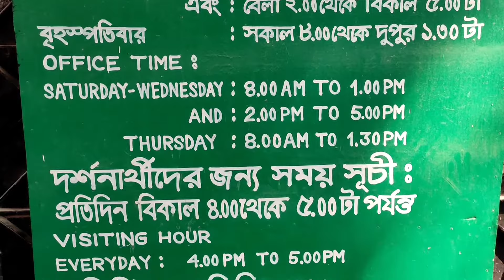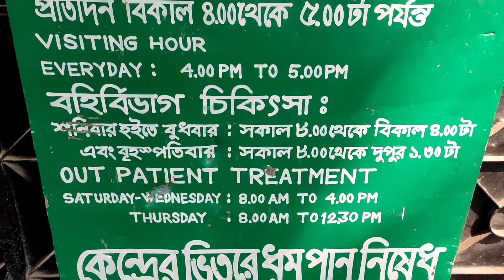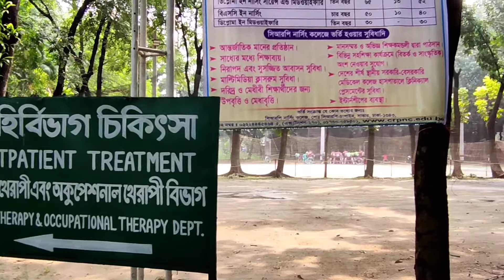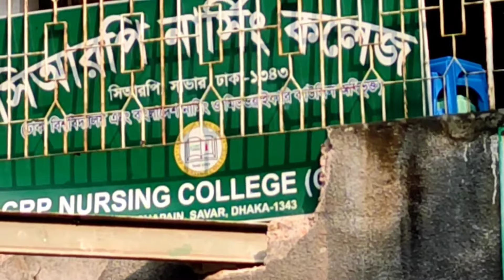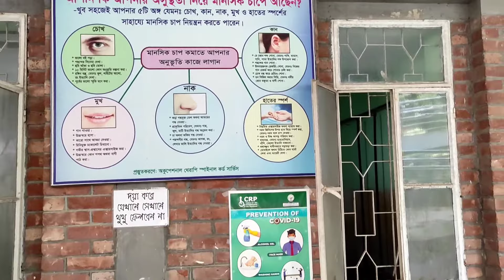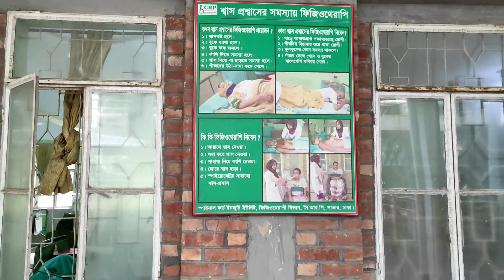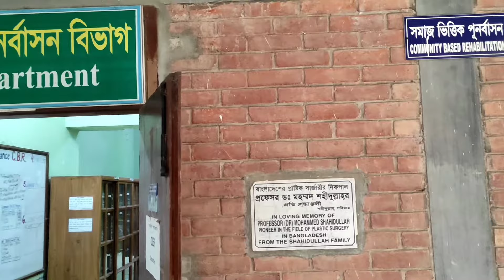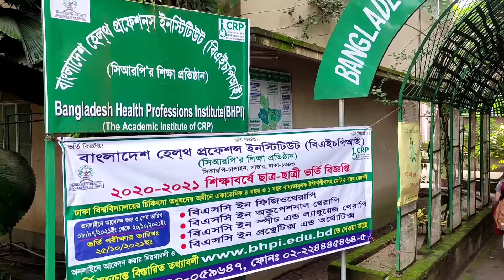CRP Savar Dhaka | এক নজরে CRP | Centre for Rehabilitation Paralysed | Beautiful place in Dhaka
CRP in Savar | CRP for best treatment | এক নজরে সাভারের CRP | Centre for the Rehabilitation of the Paralysed | Best and beautiful place in dhaka city.

এক নজরে CRP | Centre for Rehabilitation Paralysed | Beautiful place in dhaka city

CRP provides medical treatment, rehabilitation and support services focusing on physical, emotional, social, psychological and economic aspects. CRP promotes the development of skilled personnel in health care and rehabilitation in the country. CRP has developed centres in different parts of the country to expand the services for disabled people in collaboration with other organizations. CRP promotes empowerment of disabled people through community based services, advocacy and networking on disability issues and empowerment of disabled girls and women. CRP also raises awareness on disability issues nationally, regionally and internationally.

পক্ষাঘাতগ্রস্থদের পুনর্বাসন কেন্দ্র বা Centre for the Rehabilitation of the Paralysed (সিআরপি) বাংলাদেশের পূর্নবাসন কেন্দ্র। এর মূল কাজ শারীরিকভাবে অক্ষমদের পরিপূর্ণ পুনর্বাসনের ব্যবস্থা করা। ১৯৭৯ সালে প্রতিষ্ঠিত এই সংগঠনটির মূলে আছেন বাংলাদেশে বসবাসরত একজন ইংরেজ ফিজিওথেরাপিস্ট যিনি জীবনের অধিকাংশ সময়ই বাংলাদেশে মানবসেবায় ব্যয় করেছেন এবং এখনও করছেন। তিনি হলেন ভেলরি এ. টেইলর।

CRP Road, Savar Union 1343, Bangladesh.

ইতিহাসঃঃ
 বাংলাদেশের রাজধানী ঢাকায় অবস্থিত সোহরাওয়ার্দী হাসপাতালে কর্মরত অবস্থায় ১৯৭৯ সালে অনেক কষ্ট এবং প্রচেষ্টার মাধ্যমে এই হাসপাতালের দুইটি পরিত্যক্ত গুদাম ঘর পান ভ্যালেরি টেইলর। এখানেই প্রথম একেবারে ছোট আকারে প্রতিষ্ঠা করেন পক্ষাঘাতগ্রস্থদের জন্য স্বেচ্ছাসেবী সংগঠন সিআরপি এবং রোগী ভর্তির প্রক্রিয়া শুরু করেন। প্রতিষ্ঠার পর অক্লান্ত পরিশ্রম করতে থাকেন এর উন্নতির জন্য। সাইকেলে চেপে বিভিন্নজনের ঘরে ঘরে যেতেন সাহায্যের জন্য। এজন্য তাঁকে অনেক লাঞ্ছনা-গঞ্জনাও সহ্য করতে হয়েছিল। এভাবে এই প্রতিষ্ঠানটি একসময় নিজের পায়ে দাঁড়াতে সমর্থ হয়। পরিণত হয় ৪০০ শয্যাবিশিষ্ট একটি দাতব্য ক্লিনিকে। এই প্রতিষ্ঠানের অগ্রযাত্রার এক পর্যায়ে তাঁকে নেতৃস্থানীয় পদ থেকে সরিয়ে দেয়া হয়। এর ফলে এটি দাতব্য থেকে লাভজনক প্রতিষ্ঠানে পরিণত হয়। বর্তমানে অবশ্য তার পদ তিনি ফিরে পেয়েছেন। কিন্তু এর উদারনৈতিক স্বেচ্ছাসেবার অভিযান অনেকটাই ব্যাহত হচ্ছে।

১৯৯০ সালের পূর্ব পর্যন্ত তিনবার তাঁর চিকিৎসা কেন্দ্রের স্থান পরিবর্তিত হয়। পরে ঢাকা মহানগরীর অদূরে সাভারে একটি স্থায়ী পক্ষাঘাত পুনর্বাসন কেন্দ্র প্রতিষ্ঠা করেন।বর্তমানে ভ্যালেরির এই কেন্দ্রটি সিআরপি নামে সমধিক পরিচিত। সিআরপি প্রতিবন্ধীদের জীবনের উপর ভিত্তি করে "বিহঙ্গ" নামক সিনেমার তৈরি করেছিল। বর্তমানে অকুপেশনাল থেরাপি, ফিজিওথেরাপি, সেবিকা সহ বিভিন্ন বিষয়ের উপর ট্রেনিং ও বিভিন্ন মেয়াদের শিক্ষা ব্যবস্থা চালু আছে।